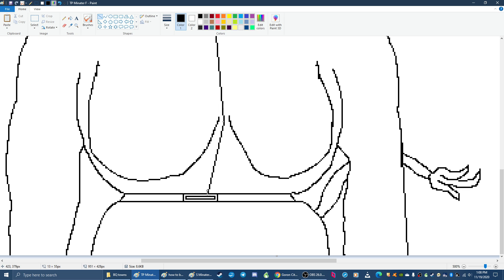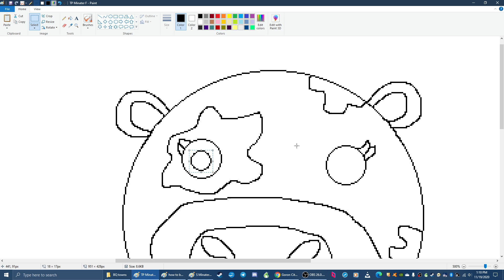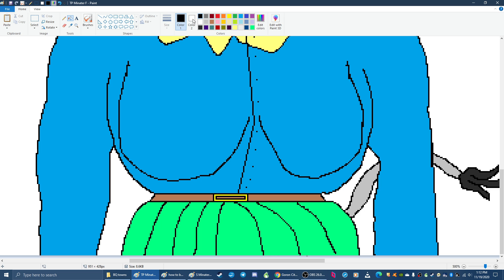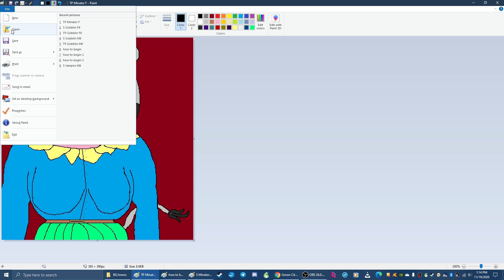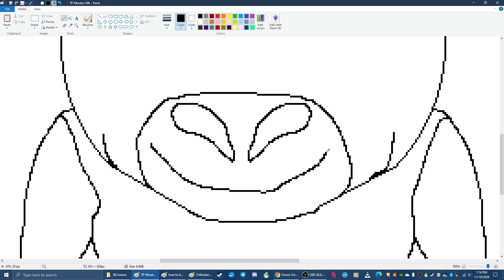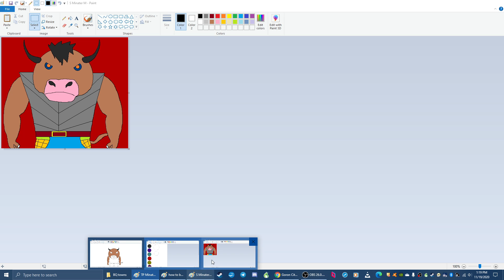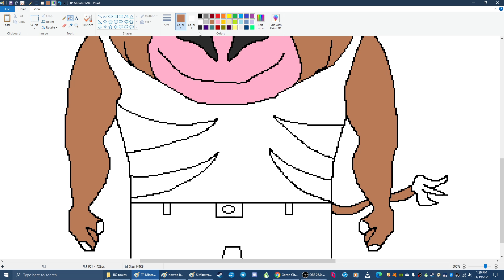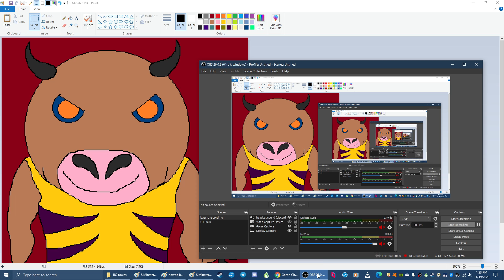My artwork part 5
However unfortunately my friends on the Internet with the care neither because at the time between seem to be interested anything to do with board games or anything like that at the time. My whole show off on the Internet with battle quest was a complete disaster. For the longest time I decided to give up completely would battle quest but yet again here I am doing it again. I guessed I really am stubborn as my mom always told me and never give up.